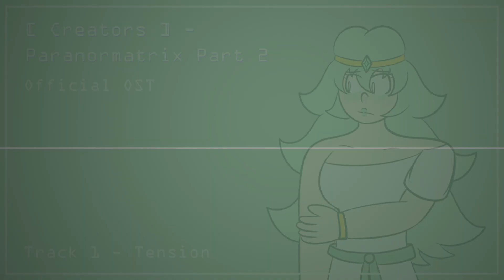[ Creators ] - Paranormatrix Part 2 - Official OST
Completion Date: December 29, 2023

Programs Used:
Online Sequencer
MuseScore
FireAlpaca